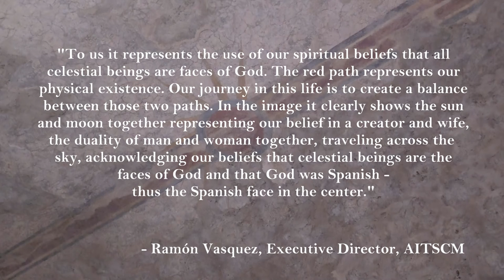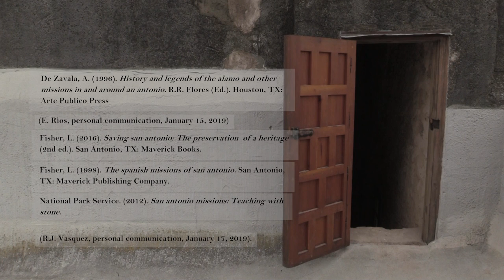San Antonio Missions: Art and Architecture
Johns Hopkins University Cultural Heritage Management Seminar San Antonio World Heritage Missions Video